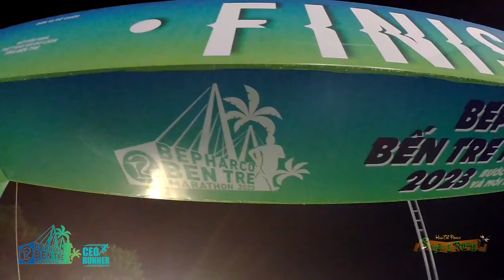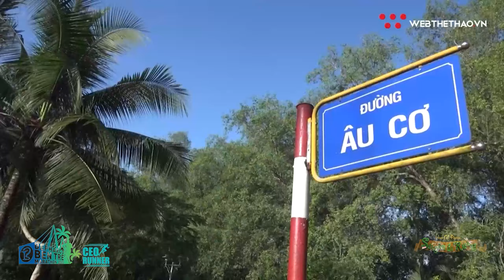MARATHON BẾN TRE 2023 CHẠY 21km DƯỚI LÀNG DỪA XANH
6.000 vận động viên tham gia Giải chạy Bepharco Bến Tre Marathon 2023. Đường dừa xanh mát